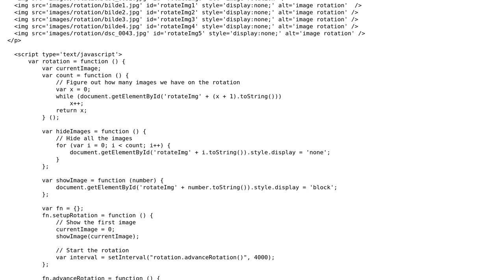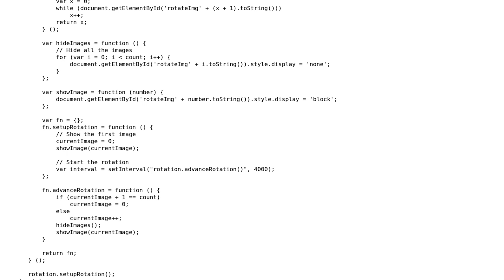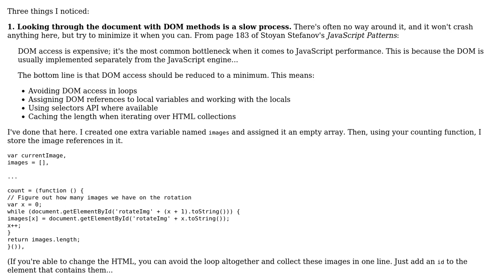Code Review: JavaScript Code for image rotation on a web page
With thanks & praise to God, and with thanks to the many people who have made this project possible! | Content (except music & images) licensed under CC BY-SA | Music | Images & others | With thanks to user Vivian River user parisminton and the Stack Exchange Network Trademarks are property of their respective owners. You are responsible for your own actions.